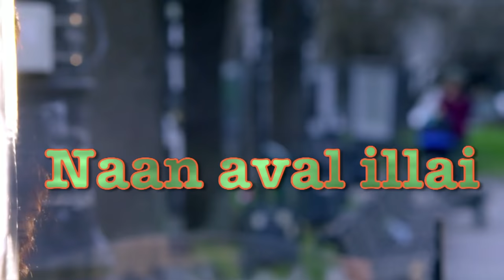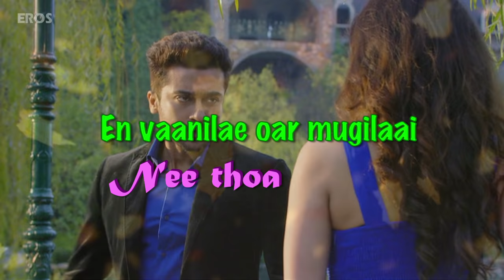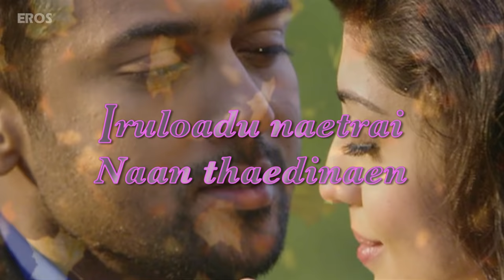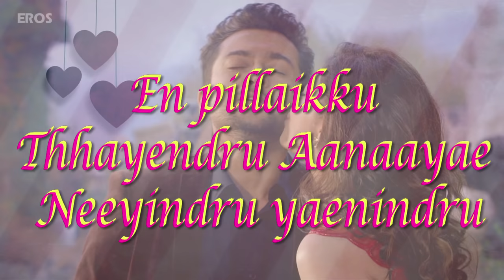Naan Aval Illai | Full Song with Lyrics | Masss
Check out the lyrical video of the song Naan Aval Illai from the film 'Masss".

Set "Naan Aval Illai" as your caller tune OR SMS EIM2 to 56060

Singers: Karthick, Chinmayi
Lyrics: Madhan Karky

'Masss' - a tamil movie starring Suriya, Nayanthara, Premgi Amaren, R Parthiepan, Pranitha Subhash.

Written & Directed By: Venkat Prabhu
Produced By: Studio Green

A Eros International World Wide Release.

For Mobile Downloads - Sms "MASSS" to 56060